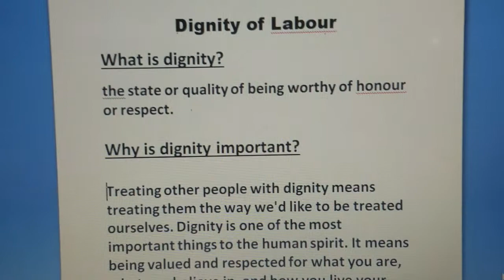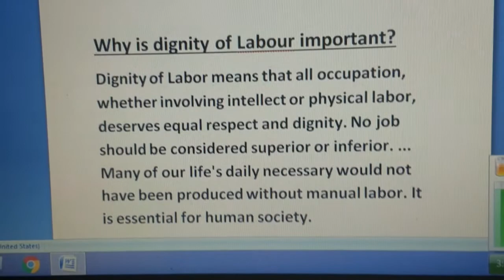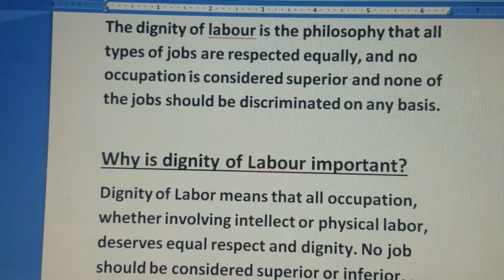Dignity of Labour